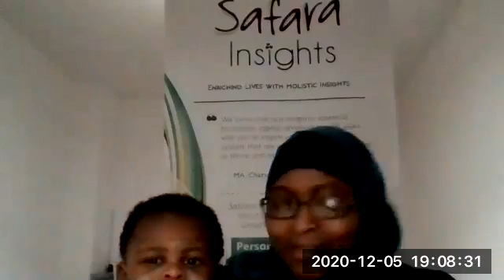Tafsir Surah KAHF part-11, by Ustazh Alabi Alfanla & Hajia Rafia Olayiwola on SAFARA INSIGHTS (UK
Tafsir Surah KAHF part-11 by Ustazh Abdul Ganiy Alabi Alfanla and Hajia Rafia Olayiwola Oladipo on SAFARA INSIGHTS (UK) LONDON. SATURDAY: 05/DECEMBER/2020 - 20/RABIHUL-THANI/1442